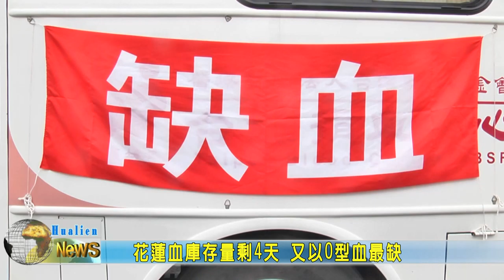20210117 05 花蓮血庫存量剩4天 又以O型血最缺